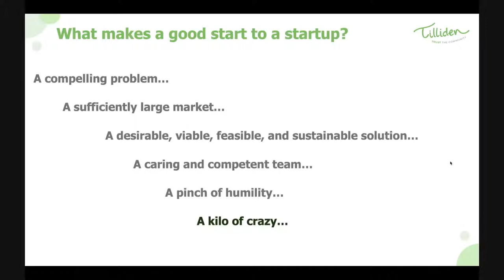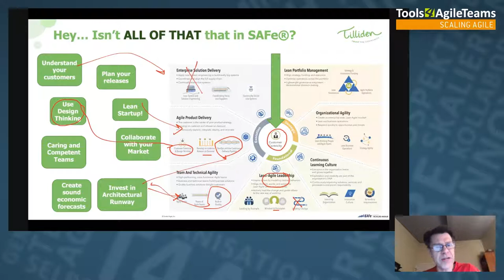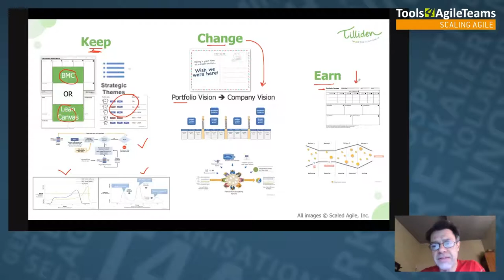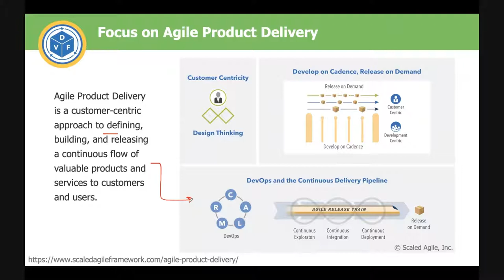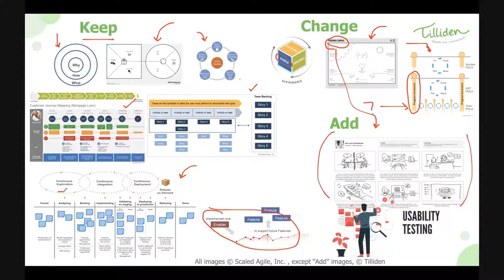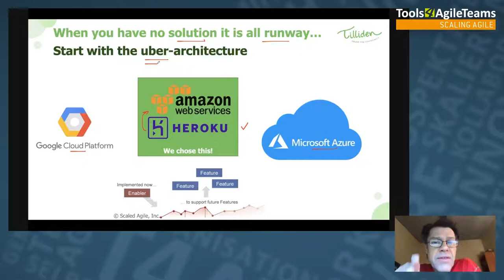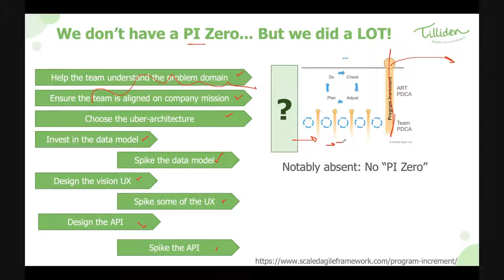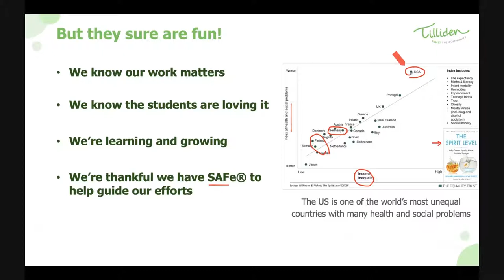T4AT 2020 – Startup SAFe® | Luke Hohmann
While SAFe (Scaled Agile Framework) is the premier method for scaling agility, many organizations think of SAFe as 'only' applicable to 'Scaling Agile'. This limits the benefits that they get from SAFe.

In this talk I will present how we are using the Portfolio Configuration of SAFe to create Tilliden, a new fintech focused on creating financial literate children capable of transforming their communities as they become financially independent adults through creativity, communication, critical thinking and collaboration. The lessons learned are applicable to organizations of any size, including organizations who seek to accelerate innovation in Horizon 3 of their LPM portfolio.

//SEIBERT/MEDIA